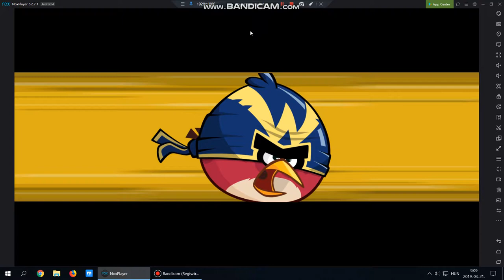Angry birds friends level 6 2019.03.21